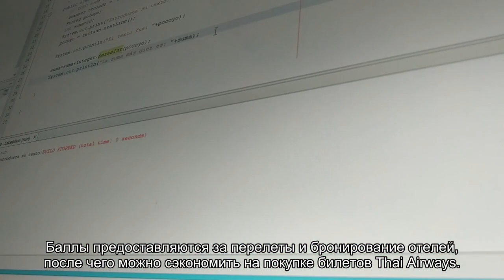Все об официальном сайте авиакомпании Vietnam Airlines (VN HVN): регистрация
Все об авиакомпании Vietnam Airlines (VN HVN). Официальный сайт, регистрация на рейс, адрес и телефоны, правила перевозки ручной клади и багажа, тарифы. Парк самолетов. Базовый аэропорт авиакомпании Вьетнамские Авиалинии.